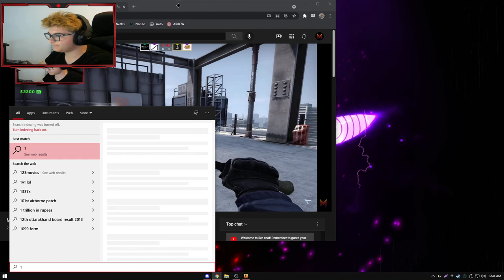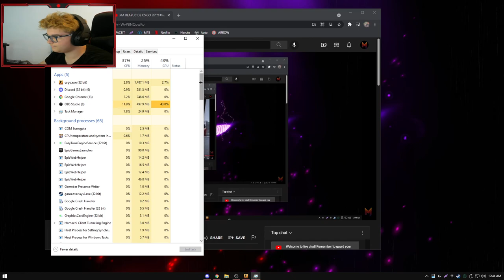Am pornit liveul in timpul meciului ,sa vada daca am cod sau nu ;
❗️Mă numesc Mihai am 18 ani și locuiesc în București !❗️
Daca vrei sa ma sustii :
                                   -Program postat-
🔹Luni : 9AM
🔹Marti : 9AM
🔹Miercuri : 9AM
🔹Joi : 9AM
🔹Vineri : 9AM
🔹Sambata : 9AM
🔹Duminica : 9AM
                                  ►Periferice◄
🎤Microfon - Trust GXT 252 Emita Plus
🎧Casti - HyperX Cloud Stinger Core 7.1 Wireless
🖥Monitor - Gaming Dell LED IPS 24.5, 240Hz, 1ms, G-SYNC, FreeSync, AW2521HFA
🖥Monitor - Gaming LED TN Dell 24, 1ms, 144Hz, FreeSync, S2419HGF
⌨️Tastatura - Gaming Redragon Varuna Mecanica
                                 ►Specificatii◄
💎Processor - AMD Ryzen 5 2600X 3.6GHz box
💰Placa Video - GIGABYTE GeForce RTX 2060 WINDFORCE OC 6GB
🔩RAM - Memorie Corsair Vengeance LPX Black 16GB DDR4 2400MHz CL16
💿SSD 1 - SSD ADATA XPG Gammix S11 Pro 512GB
📀SSD 2 - Samsung 870 EVO 500GB SATA-III 2.5 inch